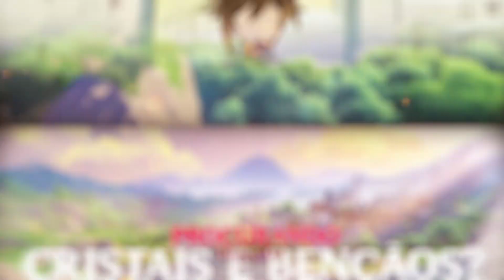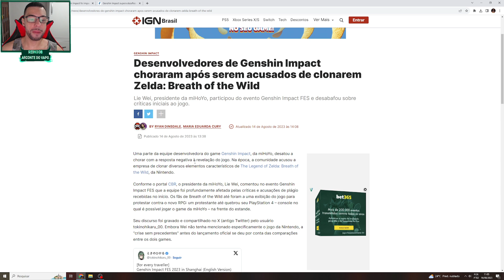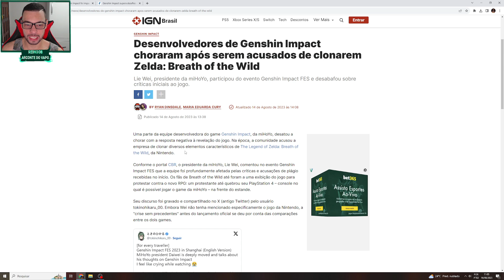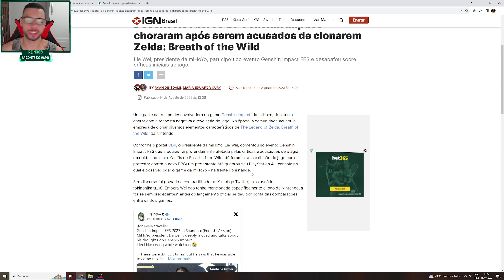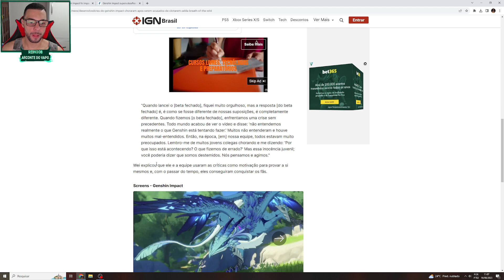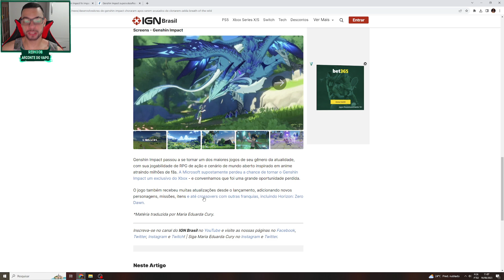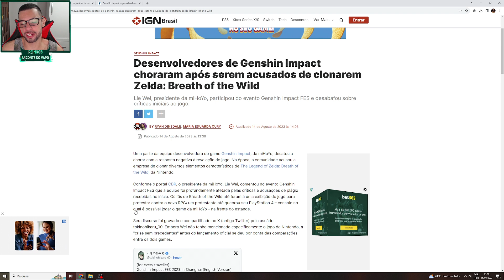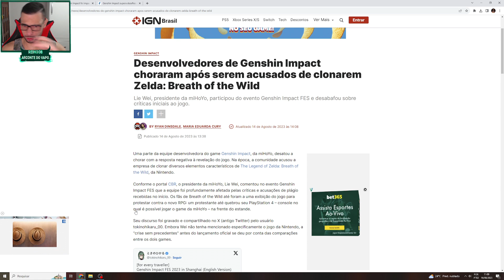NOVA TRETA!!! Fãs de Zelda ATACAM Genshin Impact